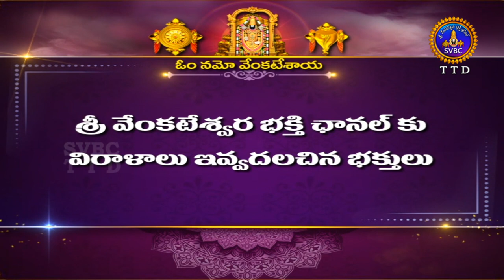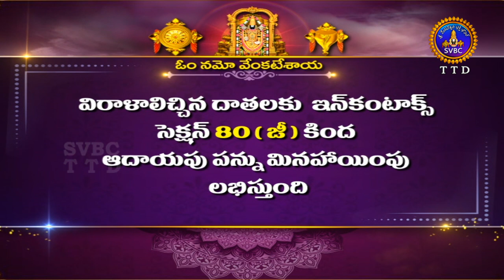శ్రీవారి ఆర్జితబ్రహ్మోత్సవం || Srivari Arjitha Brahmotsavam || 03-08-2024 || SVBC TTD